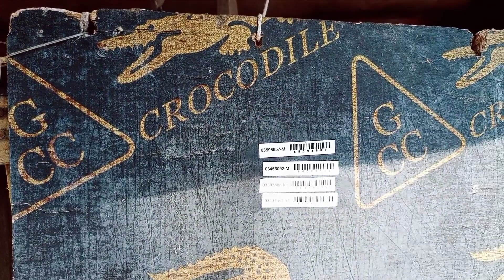2nd lap derby north 23/24 arrival from 199km ...nice 58